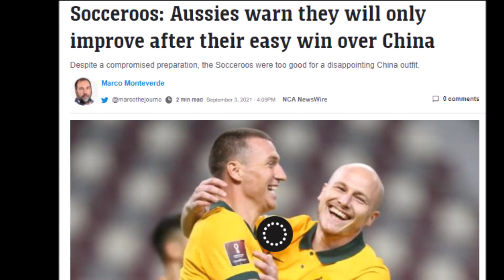🔴Trực Tiếp: Họp Báo Sau Trận Đấu ĐT Việt Nam vs ĐT Australia - HLV Park Hang Seo Chán Nản Tột ĐỘ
🔴Trực Tiếp: Họp Báo Sau Trận Đấu ĐT Việt Nam vs ĐT Australia - HLV Park Hang Seo Chán Nản Tột ĐỘ ► Quý Vị Hãy Đăng Ký Kênh Miễn Phí (Tại Đây)